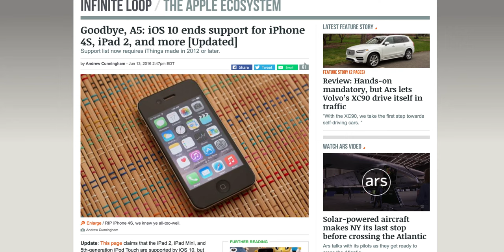iOS 10 Drops Bomb on Support of iPad 2, 3, and Mini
WWDC dropped a bomb on 42% of current iPad users throughout the world with the announcement that Apple will no longer support the iPad 2, iPad 3, iPad Mini 1st Gen, 5th gen iPod Touch, and iPhone 4S.